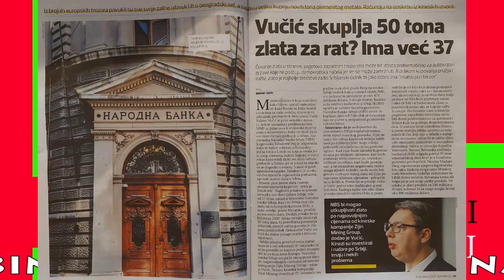NAPADNUT ALEKSANDAR VUČIĆ! HRVATI OPTUŽILI PREDSEDNIKA